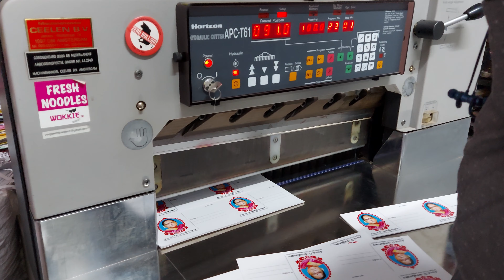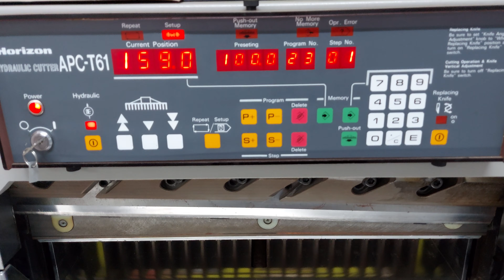Horizon APC-T61 | Successfully Installed in Customer floor | Bethel Graphics